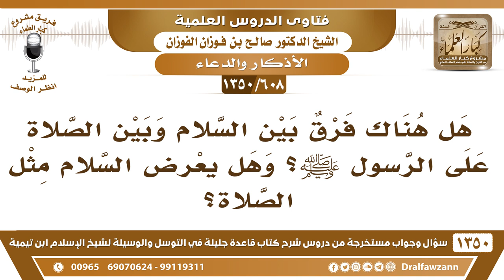[608 /1350] هل هناك فرق بين السلام وبين الصلاة على الرسول ﷺ؟ وهل يعرض السلام مثل الصلاة؟ الفوزان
-[608 /1350] السؤال: هل هناك فرق بين السلام وبين الصلاة على الرسول صلى الله عليه وسلم؟ وهل يعرض السلام مثل الصلاة؟
 الجواب: الله جل وعلا أمرَ بهما جميعًا، قال تعالى: ﴿إِنَّ اللَّهَ وَمَلَائِكَتَهُ يُصَلُّونَ عَلَى النَّبِيِّ يَا أَيُّهَا الَّذِينَ آمَنُوا صَلُّوا عَلَيْهِ وَسلِّمُوا تَسلِيمًا﴾ [الأحزاب: 56]، فأنت أعمل بالآية فتصلي وتسلم على الرسول صلى الله عليه وسلم .
للاشتراك في قناة الشيخ صالح الفوزان
أسئلة وأجوبة من شرح قاعدة جليلة ( 1350 ) مقطع

للاستفسار والإقتراحات والدعم
رئيس الفريق
لمشروع كبار العلماء